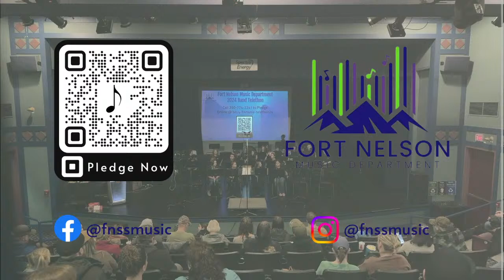Fort Nelson Band Telethon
The annual Fort Nelson Band telethon will feature ensembles from R.L. Angus and Fort Nelson Secondary School. We are raising money for our trips to Fort St. John, Grande Prairie, and Whistler!